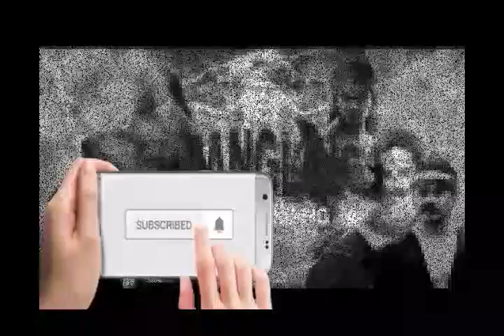Si Rawing Manitis - ep.332